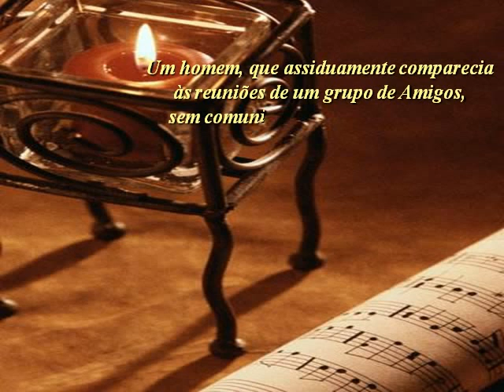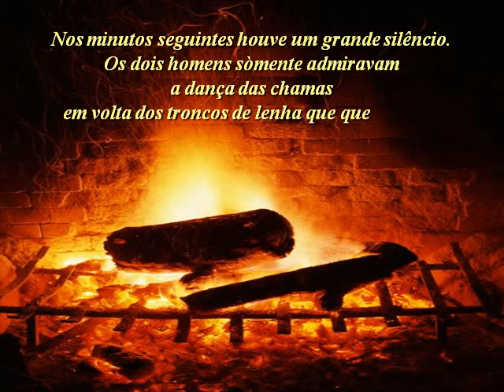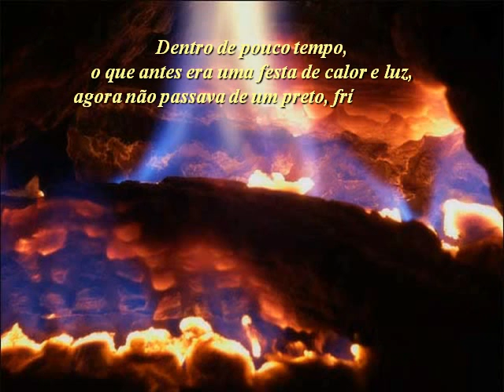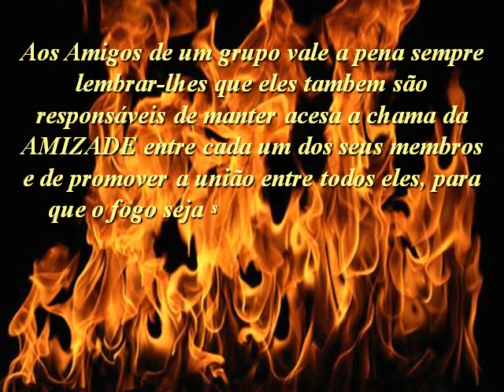O valor do grupo